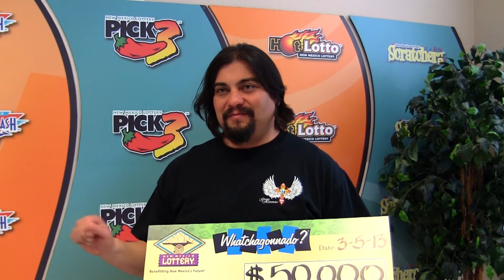Matthew Lopez Wins $50,000 New Mexico Lottery Prize